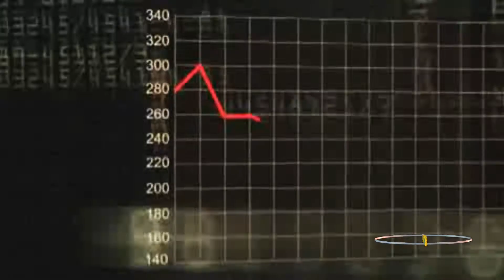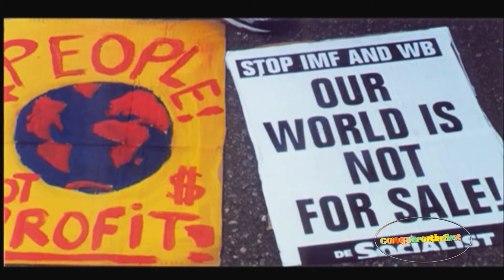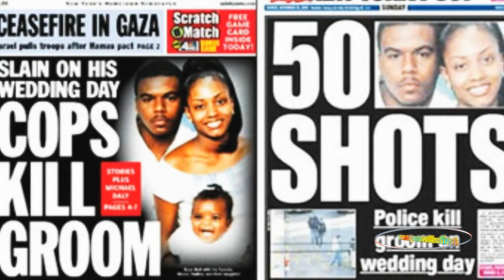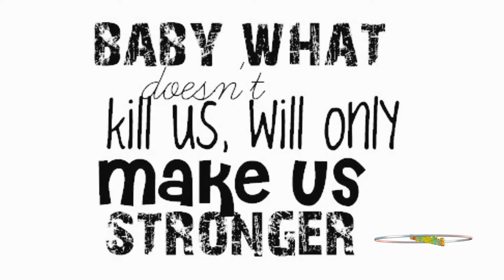Bob Marley "World Bank Version" WallStreet Protesters On The Brooklyn Bridge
Bob Marley "World Bank Version"